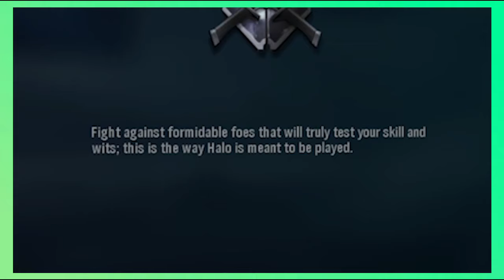Difficulty - Why It Is Important | Y2:E9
SpIob reflects on his existence.